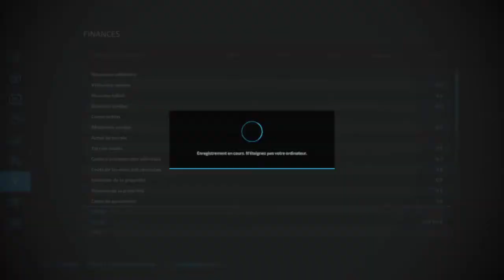episode 1 timelaps